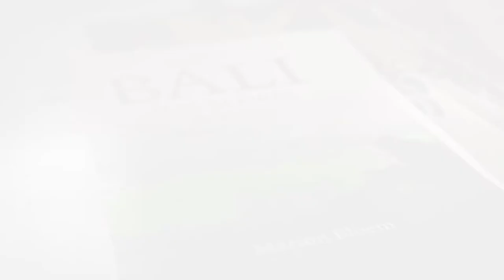Marion Bloem, Ivan Wolffers & Janneke Siebelink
Indische avond met Marion Bloem & Ivan Wolffers in het kader de Boekenweek 2014!